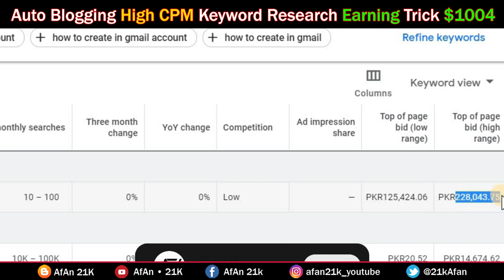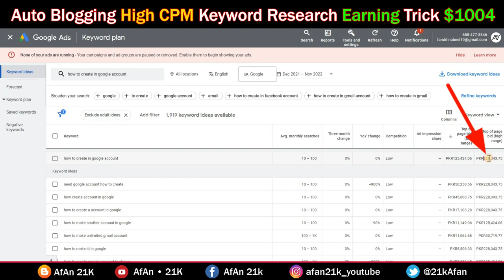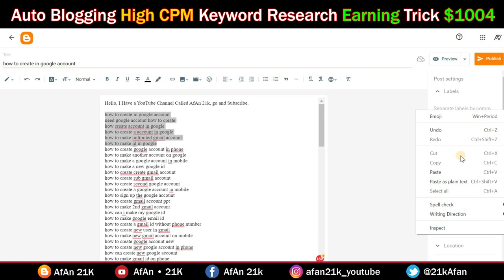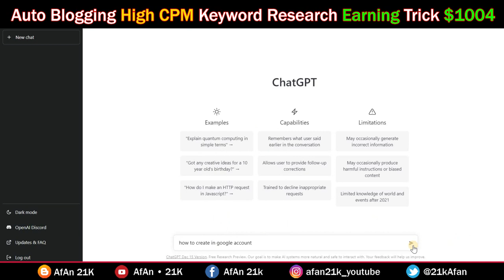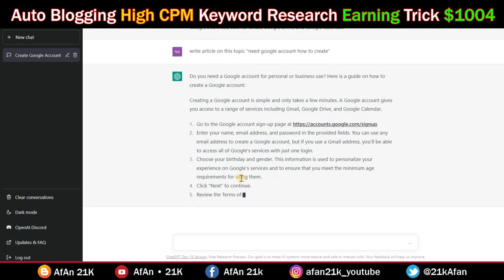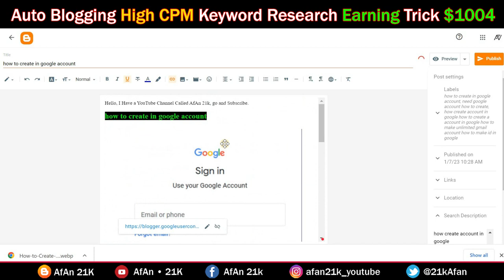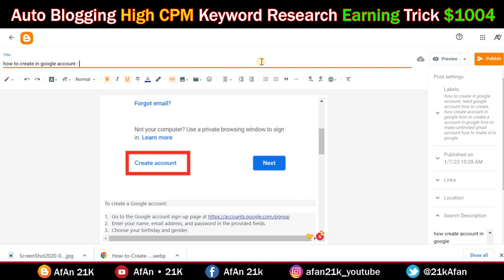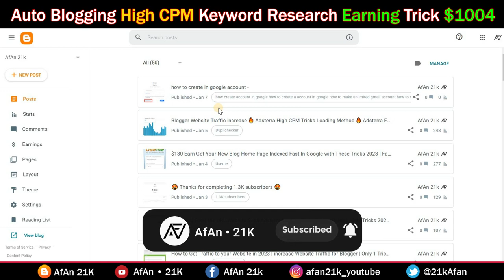Adsterra Earning Trick High CPM Work 2024 | Adsterra & Auto Blogging | Online Earning Work from Home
Adsterra Earning Trick High CPM Work 2023 | Adsterra & Auto Blogging | Online Earning Work from Home

🌟In this Video questions aur Solved👇👇👇

High CPM Keyword Research Part 6
adsterra self click trick 2022 And 2023
adsense loading trick

►► More 🎮 👇
✅ Youtube Ranking by Views | Ranked Tags vidiq improve Seo on Youtube | Youtube Seo Optimisation 2023 New 👈

✅ Earn $130 Get Your New Blog Home Page Indexed Fast In Google with These Tricks 2023 | Fast Growing Part 4 👈

✅ $115 Adsterra Earning Trick | Adsterra High CPM Tricks 2023 | Blogger Backlink kaise Banaye New 2023 Part 3 👈

✅ How to Get Traffic to your Website in 2023 | increase Website Traffic for Blogger | Only 1 Trick New Part 2 👈

✅ Adsterra Ads Settings 2023 | Blogger Description Seo Settings New | Website Se Paise Kamaye High CPM Part 1 👈